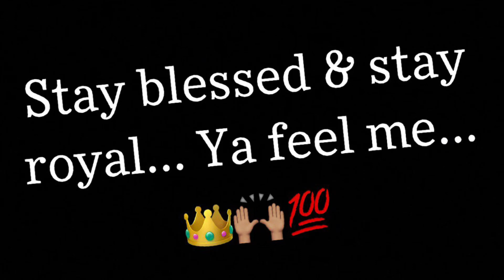Raps | Super DL Ni**ah (S.F.G. Challenge)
Wasssup y’all… Here’s my super freaky girl challenge lol… I decided to give it a shot and literally wrote this last night… Please give it a listen and LMK what you all think about my verse lol… Stay blessed & stay royal… Ya feel me 👑🙏🏼💕💯